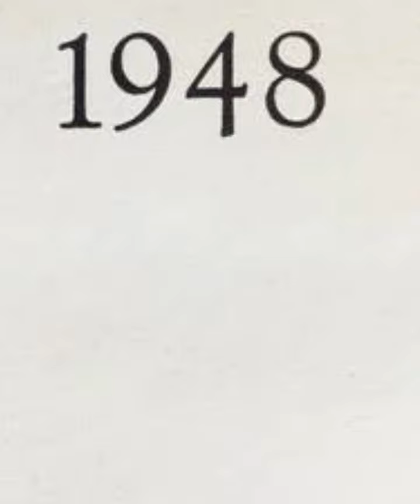A brave girl from palestien! story of laila khalid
A brave girl from palestien! story of laila khalid islam palestine@FactzTornado @facticalworldhindi @factzoislam@YouTube @Rekpa@FactTechz @IslamicTeacherOfficial786